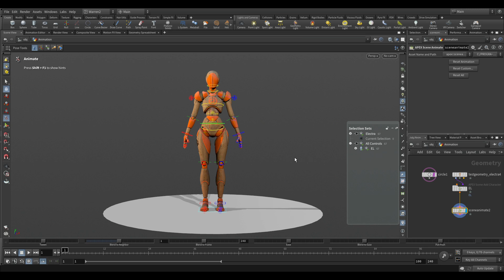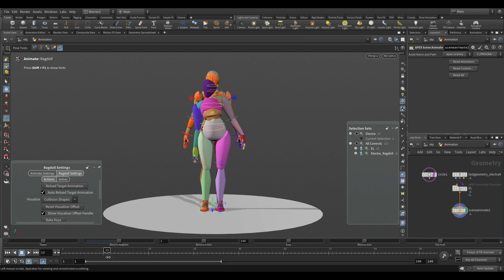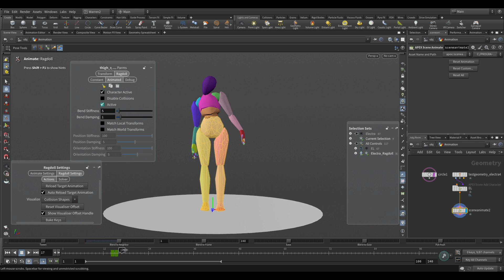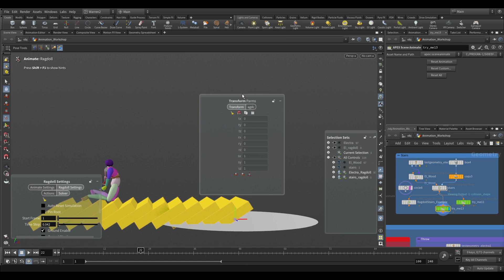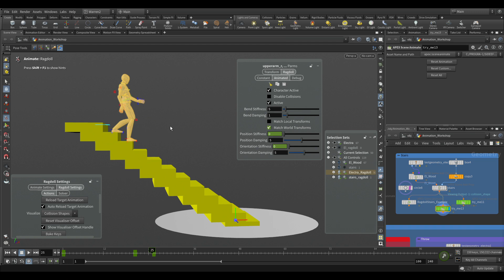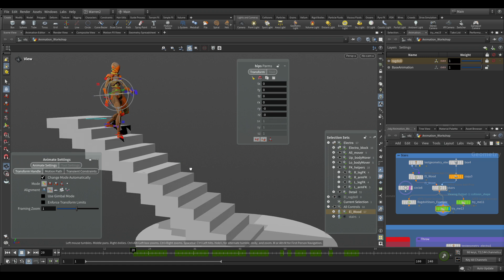Animation Workshop 13 | Ragdoll | Electra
Learn the basics of using ragdoll on a character and how you can adjust some parameters to tell it when to turn on, when to follow animation and to adjust the underlying animation to drive the ragdoll motion.